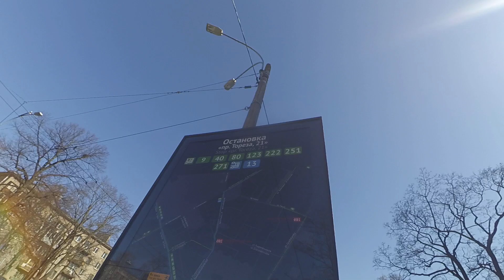Автобус "6742 по 271" в СПб 13-*: Volgabus-5270.G4 6742 по №271 (19.04.23)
Автобус Volgabus-5270.G4 (LNG), (Вест-Сервис), бортовой 6742, следующий по маршруту №271.
Видео снято по: проспект Тореза (от ост. "пр. Тореза" до ост. "пр. Тореза, 21").
Дата съемки: 19 апреля, 2023, в 15:47.